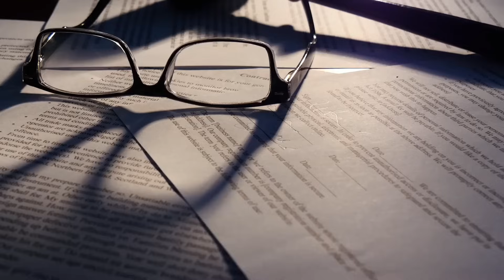Pais amavam muito uma filha e odiavam a outra, até que um dia TUDO MUDOU! Veja o que aconteceu!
Pais amavam muito uma filha e odiavam a outra, até que um dia TUDO MUDOU! Veja o que aconteceu! Histórias Emocionantes.

Pais tinham gêmeas e só amavam uma delas, negligenciando a outra em todos os aspectos. Mas tudo muda quando vão a uma festa e o inimaginável acontece. Sua filha era a chave para sua salvação.